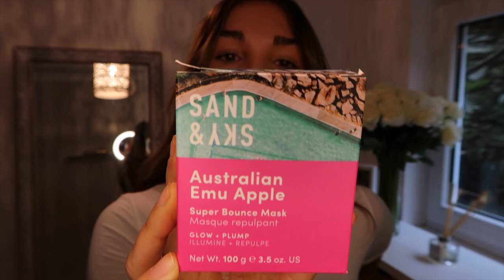NEW Sand&Sky SUPER BOUNCE MASK| my Oily skin drank this up!|YOU NEED THIS FACE MASK!| JENNA WEIR ✨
HEY!!

Soooo after loving the Sand&Sky Pink Clay Mask I thought I would give this Super Bounce Mask a go. AND let me tell you it 👏🏼 did 👏🏼 not👏🏼disappoint👏🏼

After trying it twice,  I can confirm I have not broken out from it and my skin has an overall healthy looking glow! If you want to help out your winter dry and irritated maskne skin than this is for you!!!

See you all next SUNDAY!!!

Have a fabulous week,

J E N N A  W E I R XX